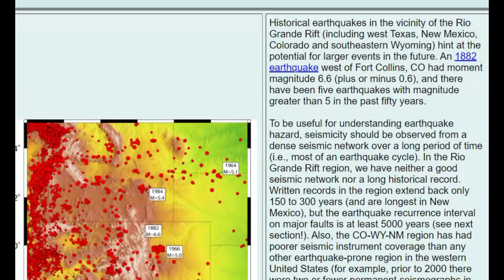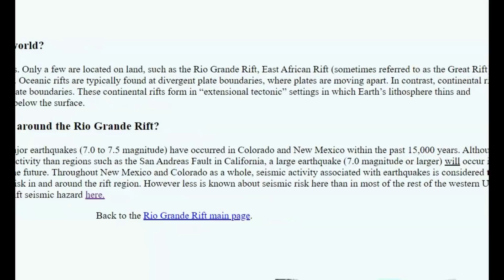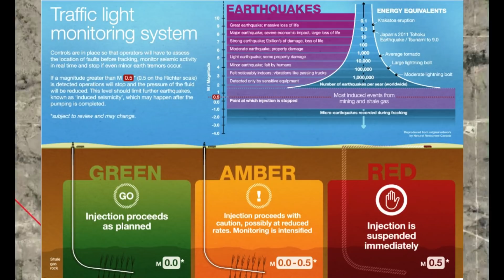Texas Earthquake Swarm M4.2 Rio Grande Rift ,Waste Water Disposal